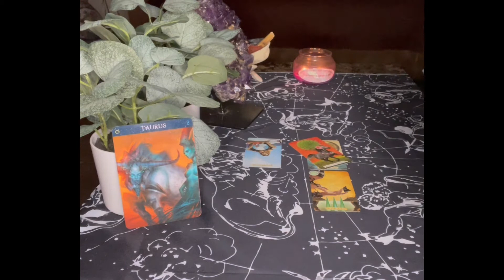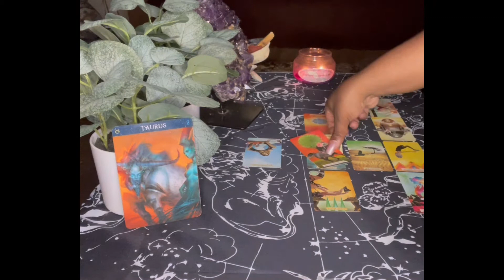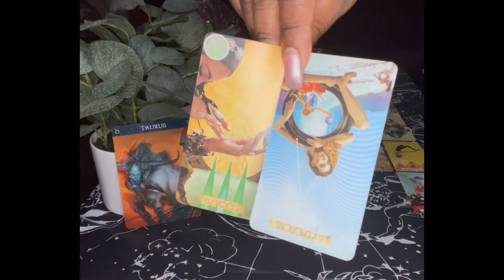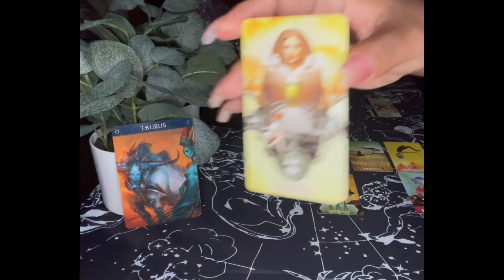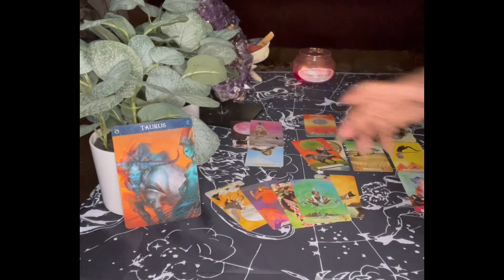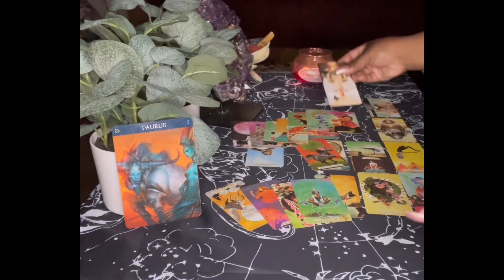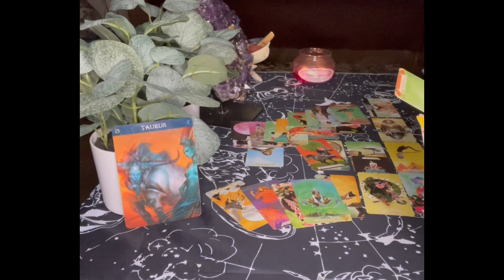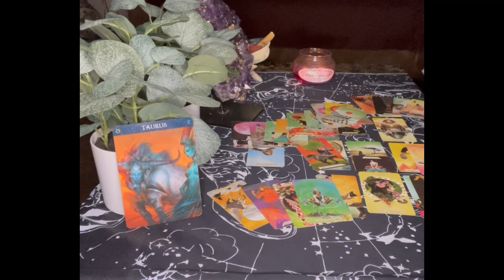Taurus Tarot Reading💕 They Need A Transformation November 2021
00:00 Video Intro
00:08 Intro To Reading
01:22 Reading Starts